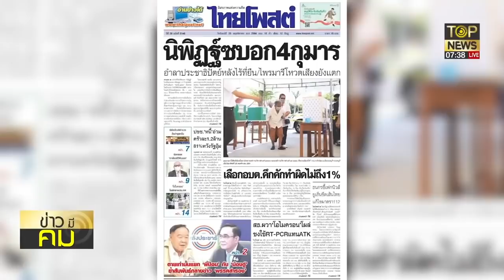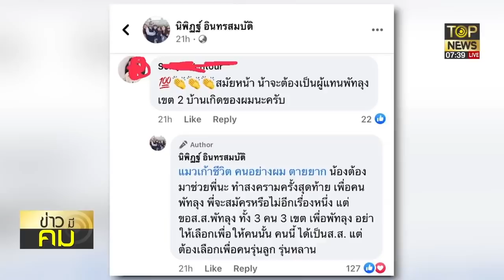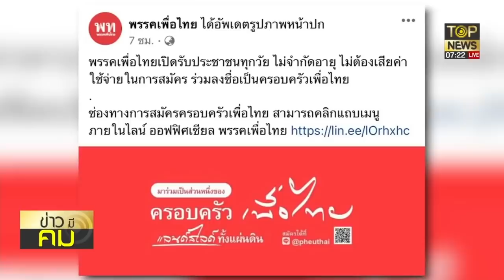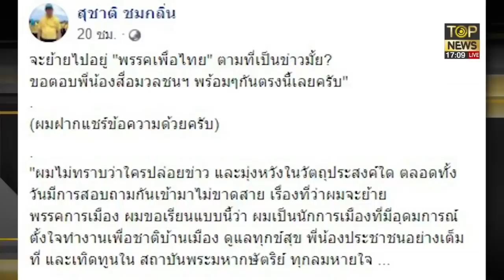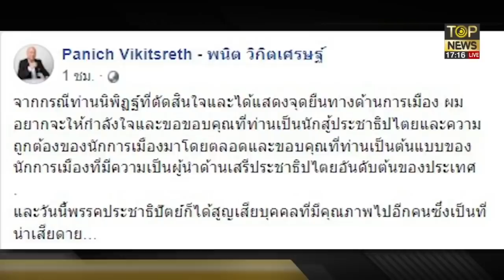พปชร.แตก ! 3 มิตรหนีปชป. ระส่ำเสียมือดี "นิพิฏฐ์" ร่วมวง 4 กุมาร ตั้งพรรคใหม่ | Special | TOP NEWS